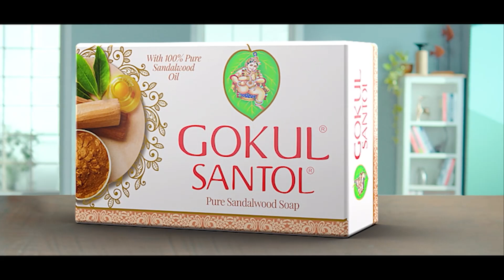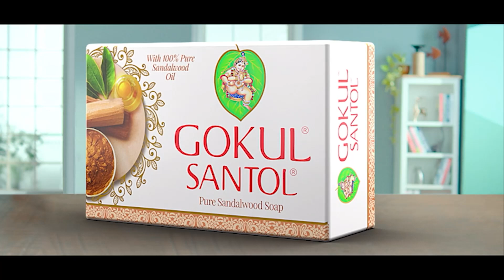என்னோட Script கண்டிப்பா Sir-க்கு பிடிக்கும் - Alphones Puthren | Premam, Vikram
Directing the two legendary Indian actors Kamal Haasan and Rajinikanth is surely any filmmaker’s dream and recently the ‘Premam’ director Alphonse Puthren, via his official Facebook handle, shared his wish to team up with both the veteran actors in the future. Alphonse Puthren, on the last day, took to his official Facebook handle and shared the song ‘Porkanda Singam’ from the upcoming Kamal Haasan - Lokesh Kanagaraj film ‘Vikram’. Under the post, one among the netizens asked whether Alphonse Puthren has any plan to work with Kamal Haasan and Rajinikanth in the future.

Bask in a soft and silky bed of fresh fragrant roses while revitalizing your senses with the luxury of pure sandalwood. This rich and harmonizing combination is crafted to nourish the skin with essential oils, leaving it clean and moisturized. With a distinctly floral fragrance that is classical and timeless, this soap helps in delaying signs of ageing and damage, making way for soft, healthy, and glowing skin.